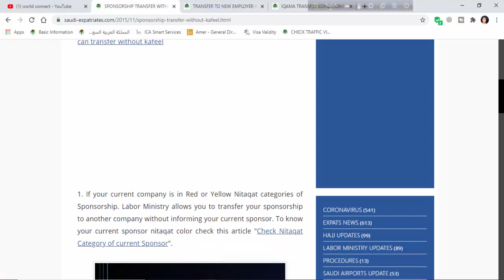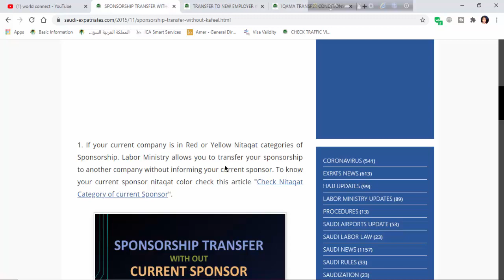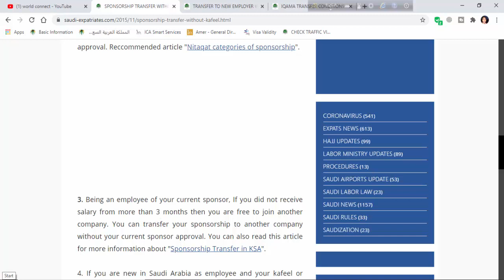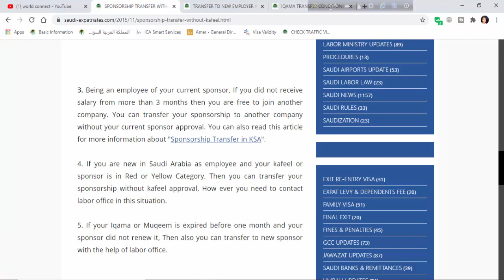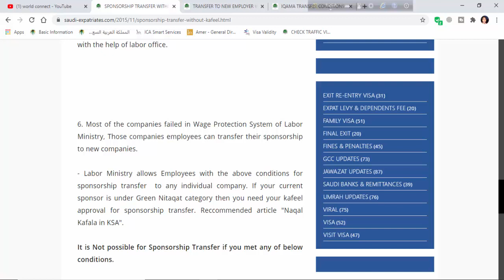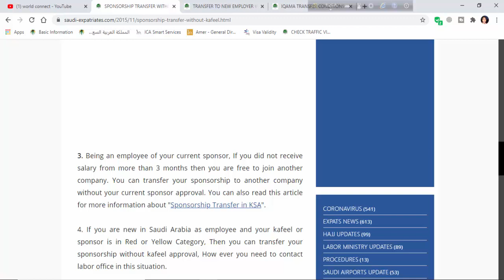naqal kafala without sponsor or kafeel approval || কফিলের অনুমতি ছাড়াই কাফালা হওয়া সম্ভব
আসসালামু আলাইকুম
আশা করছি সবাই ভাল আছেন

যারা নতুন করে কফিলের অনুমোদন বা অনুমতি ছাড়া কাফালা হতে চাচ্ছেন । ৬ টি শর্তে আপনি আপনার কফিলের অনুমতি ছাড়া নকল কাফালা হতে পারবেন।

হুরুব থাকলে পুলিশে ধরলে এক লাখ রিয়াল ফাইন

কফিলের আসল ঠিকানা  জানার সহজ উপায়

পাসপোর্ট মালুমাত করবেন কি করে

সৌদি আরব বিষয় সম্পর্কে যে কোন বিষয় জানার জন্য যোগযোগ করতে পারেন।  ইনশাআল্লাহ জানানোর চেষ্টা করব ।

saudi current bill check online

absher ছাড়া ইকামা চেক করতে পারবেন।

মোবাইলে absher acount কিভাবে করবেন

how to absher registration fingerprint

friendi mobile blance transfer

আপনার ইকামা দিয়ে কয়টা সিম কার্ড আছে চেক করতে

নতুন নিয়ম

friendi mobile internet recharge and blance check